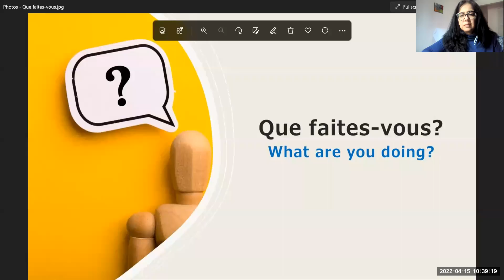What are you doing in French l Learn French with Pallavi Bhatia